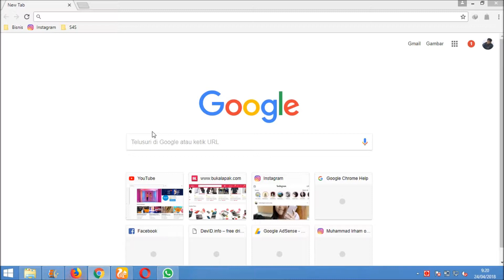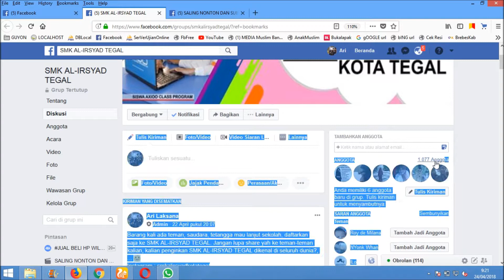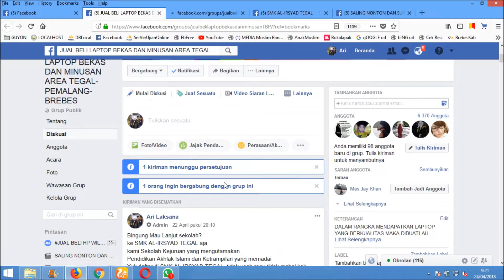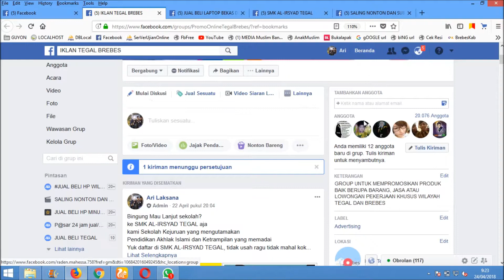Facebook tutup? ini Group yang saya Kelola Mulai dari Sub4sub sampai Jual Beli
Facebook tutup? ini Group yang saya Kelola Mulai dari Sub4sub sampai Jual Beli. Ada Isu bahwa Pemerintah Indonesia akan menutup Facebook di Indonesia, jika hal ini terjadi maka banyak kalangan menengah bawah yang kehilangan pekerjaan dan hiburan.